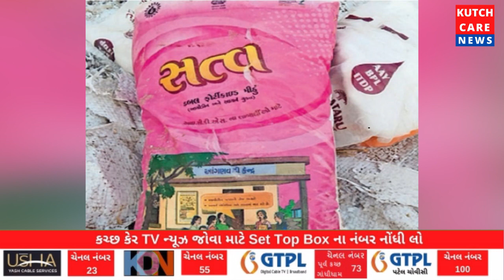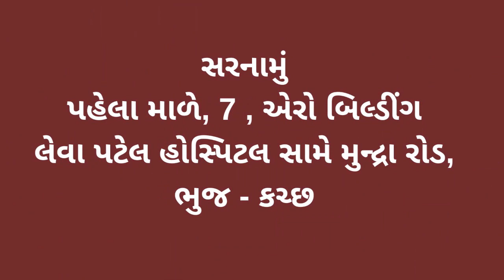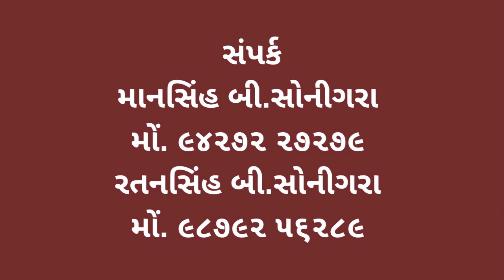સગર્ભા સ્ત્રીઓ માટે અપાતા આયોડિન નમક ની હલ્કી ગુણવત્તા કારણભૂત હોવાની ચર્ચા પર તંત્ર તપાસ કરે તો દુધ